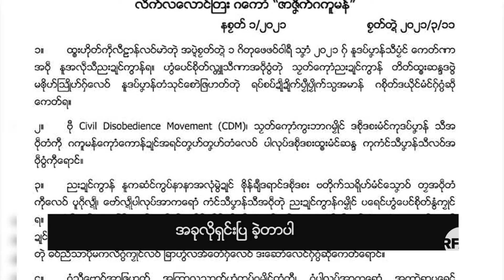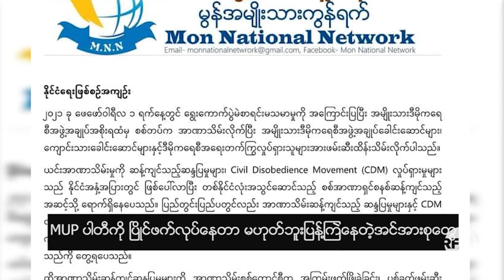မွန်တိုင်းရင်းသားဘာသာ အစီအစဉ်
■  ဒီတစ်ပတ် ထုတ်လွှင့်မယ့် RFA မွန်တိုင်းရင်းသားဘာသာ အစီအစဉ်မှာ ဖြိုခွင်းခံရတဲ့ ရေးမြို့သပိတ်စစ်ကြောင်းမှ လူငယ် ၁၇ ဦးကို ဖမ်းဆီးပြီး ကျိုက်မရောထောင်ပို့ခဲ့တဲ့ သတင်းနဲ့ မွန်တစ်မျိုးသားလုံး ညီညွတ်ရေးအတွက် မွန်အမျိုးသားကွန်ရက် Mon National Network တစ်ခု ဖွဲ့စည်းခဲ့တဲ့အကြောင်း သတင်းဆောင်းပါးကို တင်ဆက်ထားပါတယ်။
- Unicode
မြန္တိုင္းရင္းသားဘာသာ အစီအစဥ္
■  ဒီတစ္ပတ္ ထုတ္လႊင့္မယ့္ RFA မြန္တိုင္းရင္းသားဘာသာ အစီအစဥ္မွာ ျဖိဳခြင္းခံရတဲ့ ေရးၿမိဳ႕သပိတ္စစ္ေၾကာင္းမွ လူငယ္ ၁၇ ဦးကို ဖမ္းဆီးၿပီး က်ိဳက္မေရာေထာင္ပို႔ခဲ့တဲ့ သတင္းနဲ႔ မြန္တစ္မ်ိဳးသားလုံး ညီၫြတ္ေရးအတြက္ မြန္အမ်ိဳးသားကြန္ရက္ Mon National Network တစ္ခု ဖြဲ႕စည္းခဲ့တဲ့အေၾကာင္း သတင္းေဆာင္းပါးကို တင္ဆက္ထားပါတယ္။
-Zawgyi

လွတ်လပ်တဲ့အာရှအသံ
မြန်မာသတင်းနဲ့ဗီဒီယိုတွေ ကြည့်နိုင်ဖို့